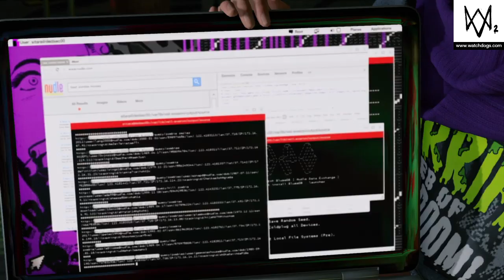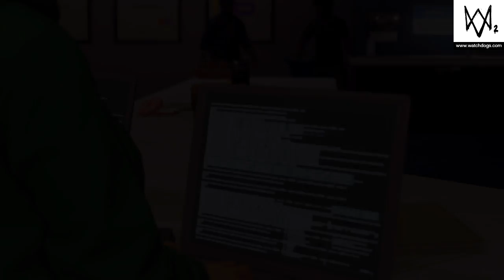WATCH DOGS® 2 Part 15